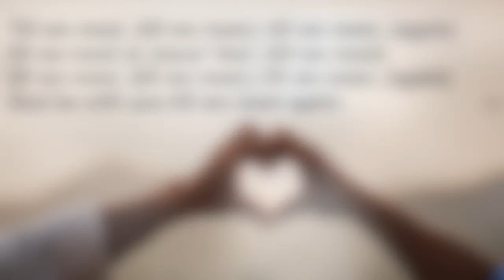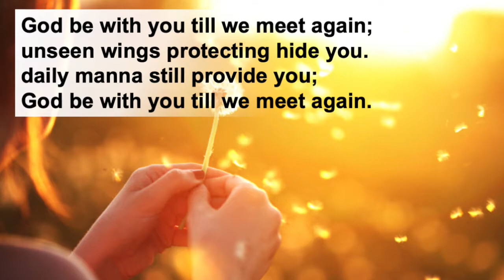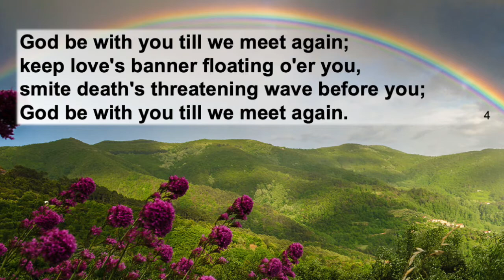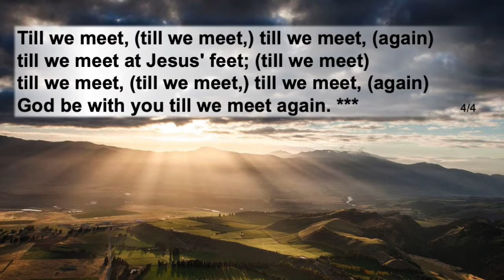God Be with You till We Meet Again | Voice United 422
Words: Jeremiah Eames Rankin 1880
Public Domain

We created this hymn in thanks for Rev. Won Hur's service to our congregation as it came to an end after 18 years  on July 25, 2021.

Mission Statement
As disciples of Jesus Christ, we celebrate God’s presence through worship, seeking justice, and serving our community with compassion.

Vision Statement
Making a difference by supporting our members, connecting with our community, and serving our world.